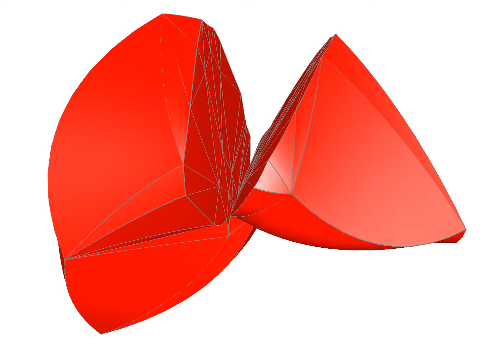Create your own advanced simulation with SOFA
Simulation of cutting of a human liver using quadratic finite elements in SOFA